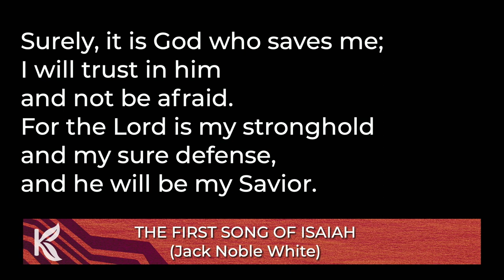Questions on the Journey to the Cross: Fears, Questions, and Music | Dr. Burt Palmer and Ken Medema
Most of the questions Moses asks God are fueled by his fears and doubts. Today we look at some of those questions as Ken Medema creates a song reflecting our doubts and God’s assurance in each question.

Welcome! At Kingwood Methodist, we don’t just say there’s more to life, we believe it. Our vision for KMC is for disciples to CONNECT to Christ and one another, GROW in faith, and SERVE in love.

Thank you for joining us today. Enjoy the rest of your day! 😄